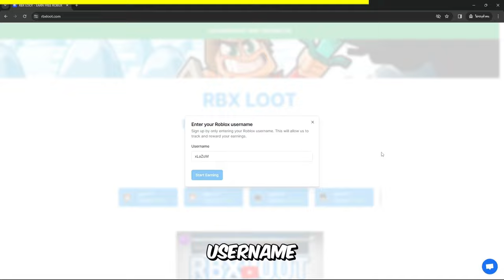[FREE UGC] Carry A Friend OP SCRIPT (INSTANT UGC)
📜 How To Get Script (MOBILE)

Free Roblox Executor, Script Hub, No Crashes & Much More!